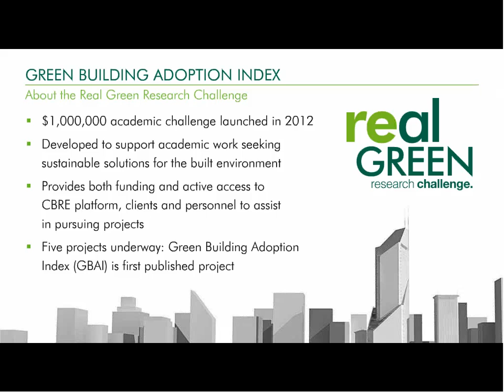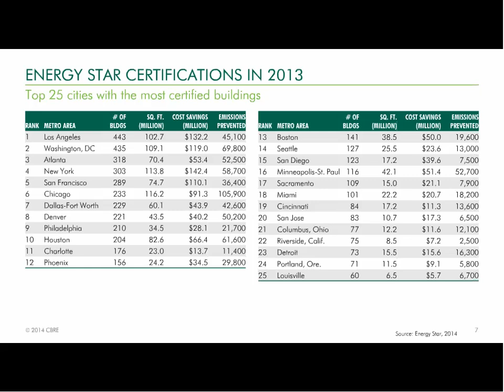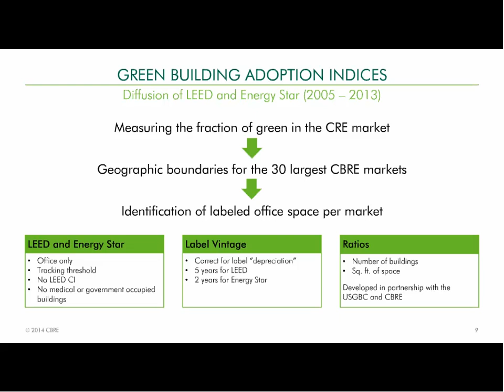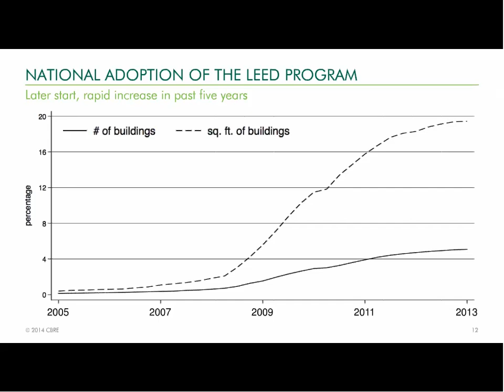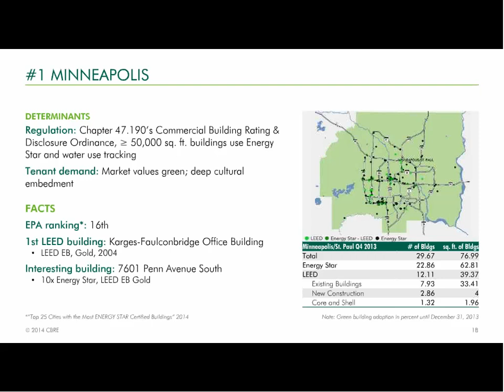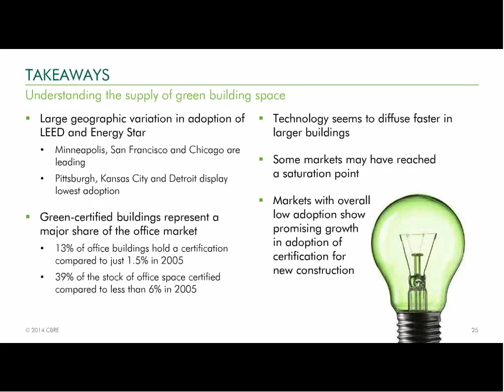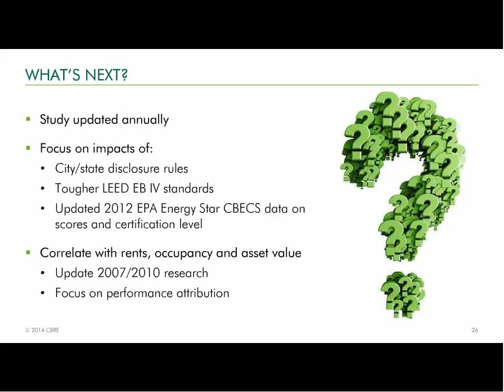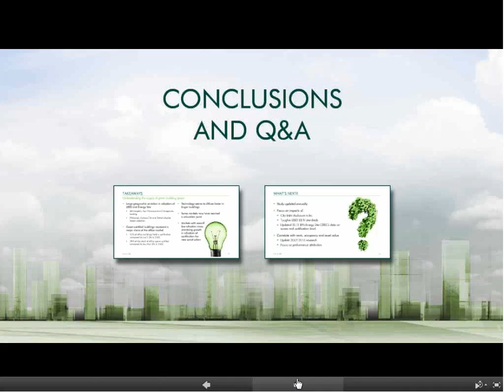Research Webcast: National Green Building Adoption Index 2014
This presentation discusses results of the National Green Building Adoption Index (GBAI), a landmark study which attempts to quantify and understand the dynamics of certified green building space in the top 30 U.S. markets. The study provides an unprecedented understanding of the pace and scale of green building market transformation across the United States, with detail for each of the 30 major markets. The project was led by Dr. Nils Kok in collaboration with Rogier Hotermans (Maastricht University), and data was provided by USGBC and CBRE Research on 34,000 buildings covering 3.5 billion square feet. The GBAI is the first published project supported by CBRE’s Real Green Research Challenge.

This presentation, led by Nils Kok, Dave Pogue, and Chris Pyke, discusses the technical findings and implications of this research.